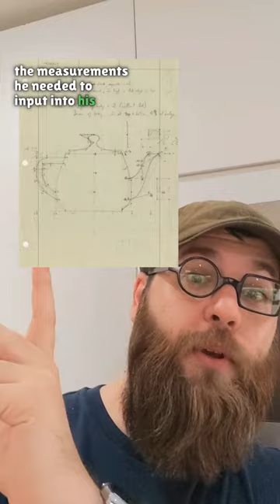A very famous… teapot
It's fun how everyday items earn a place in history